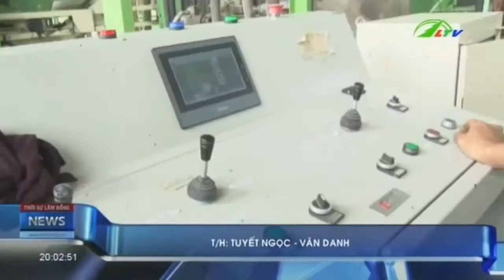“Khai tử” lò gạch thủ công | Xã Hội Lâm Đồng TV